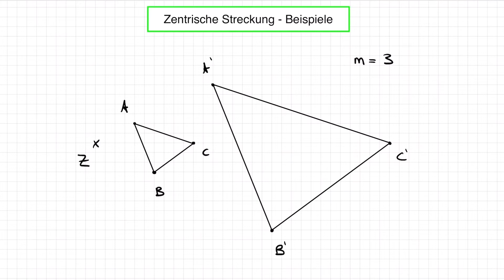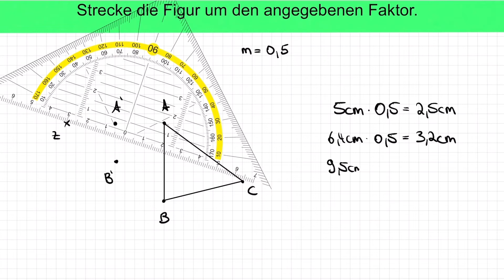Zentrische Streckung - Beispielaufgaben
In diesem Video zeigen wir euch Beispiele zur zentrischen Streckung!😍💪